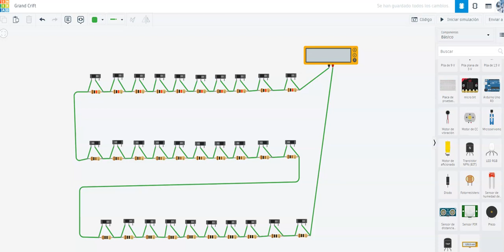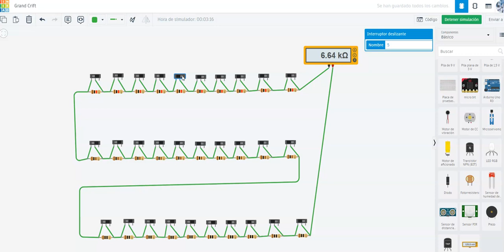caja de decadas en tinkercad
en este video podemos ver una caja de decadas desarrollada en tinkercad